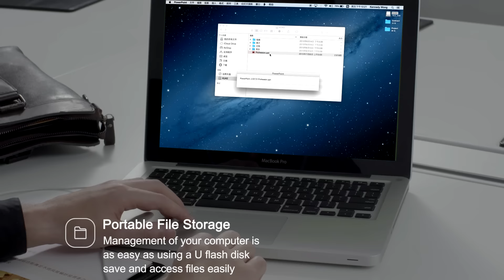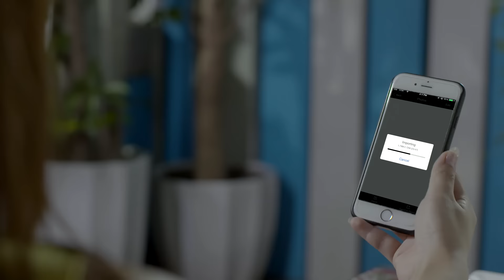We are alive on Indiegogo!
Indiegogo camapign memory & battery case for iPhone. Built-in 2400mAh and 64GB storage in one case